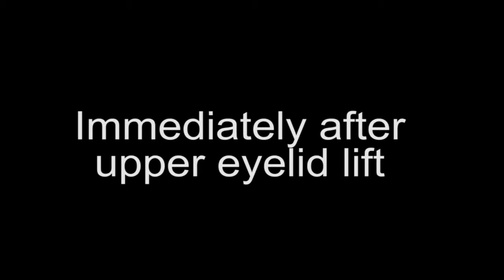Immediately after upper eyelid lift surgery review - Dr. Brett Kotlus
Patti had an upper eyelid lift with Dr. Kotlus and this video was taken immediately after the surgery.  She tells about her experience with the cosmetic eyelid lift.